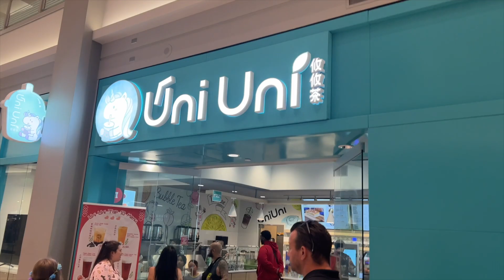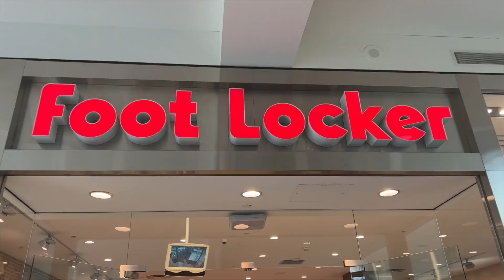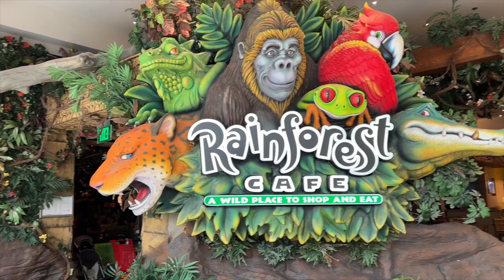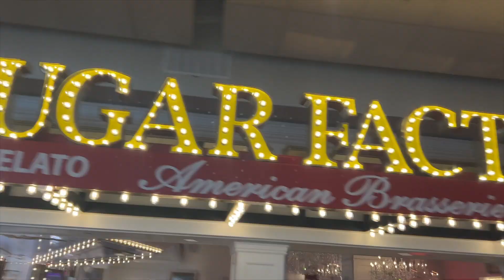Mall of America - Summer 2022 Road Trip! Nickelodeon Universe, Crayola Experience, + More!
We took a road trip to Bloomington, MN to visit the Mall of America, the largest shopping mall in the United States!   There are over 500 shops, an entire theme park (Nickelodeon Universe), and so many fun experiences like  The Crayola Experience, + so many amazing restaurants!

If you are looking for a great spot to stay during your Mall of America Visit, check out Radisson Blu.  It's attached to the mall which is so convenient!

Special thanks to Mall of America for hosting us!